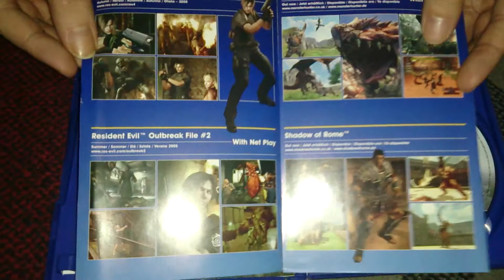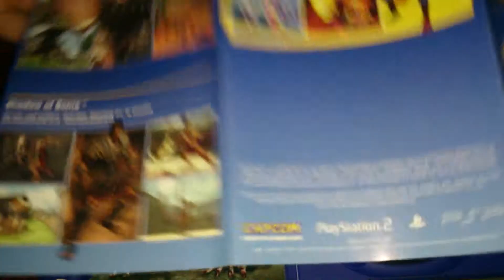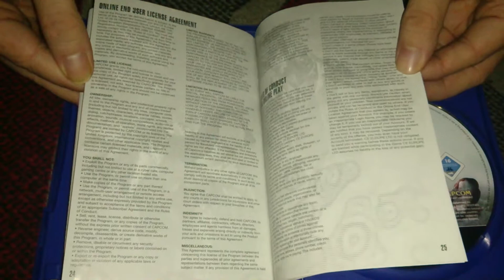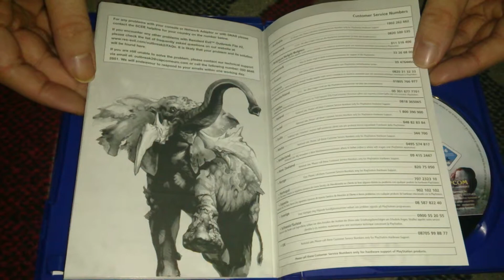Nostalgamer Unboxes Resident Evil Outbreak File Two On Sony Playstation 2 Two UK PAL System Version